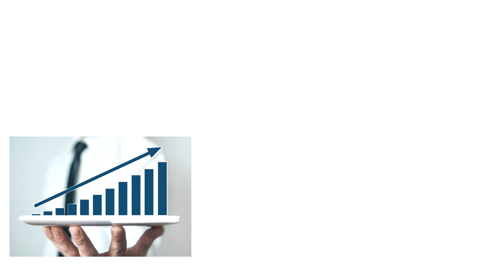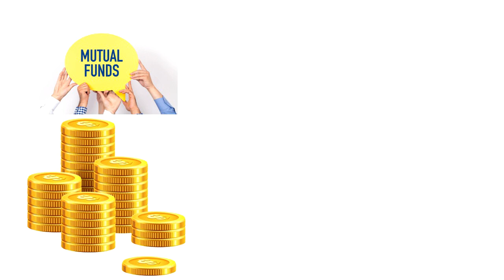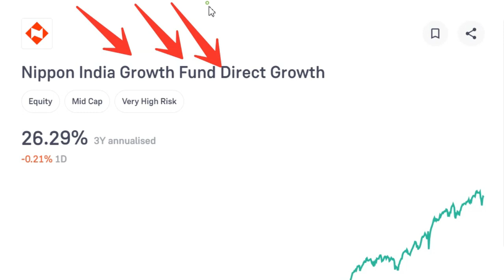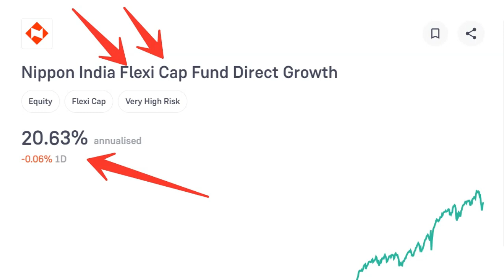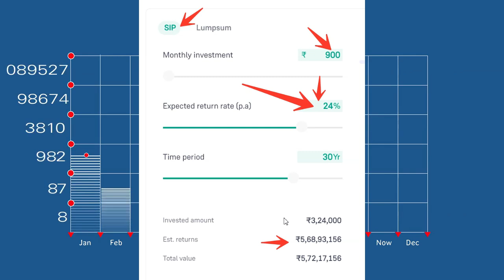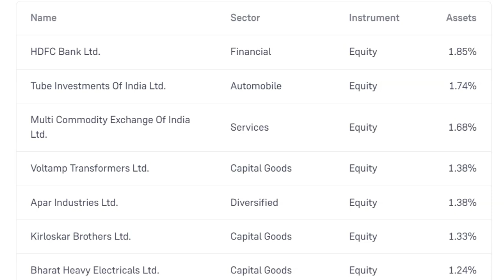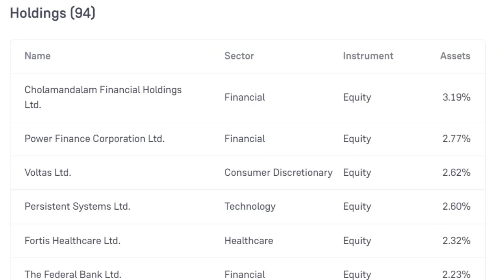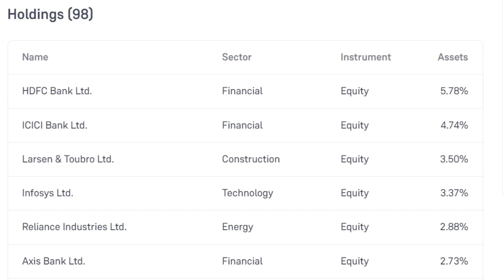BEST 3 NIPPON INDIA FUND :: सिर्फ 300/Per Fund में डाल दो बनेगा 5.72 करोड़ || Best Mutual Funds 2024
SBI KE 3 FUND MEIN MONTHLY AAPKO 850 RU DAALNA HAI AUR ESI SE AAPKE PASS HOGA 9.80 KAROD

nippon india mutual fund best plan 2024,
nippon indiamutual fund.
nippon indiamutual fund kya hai.